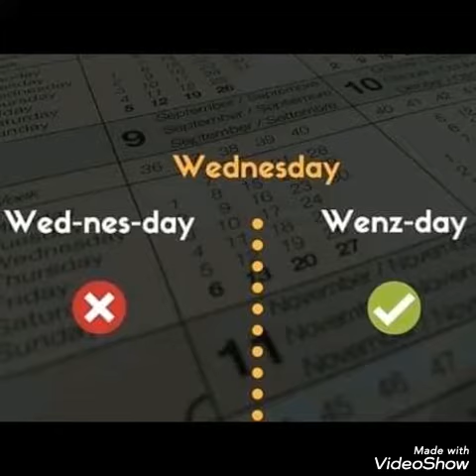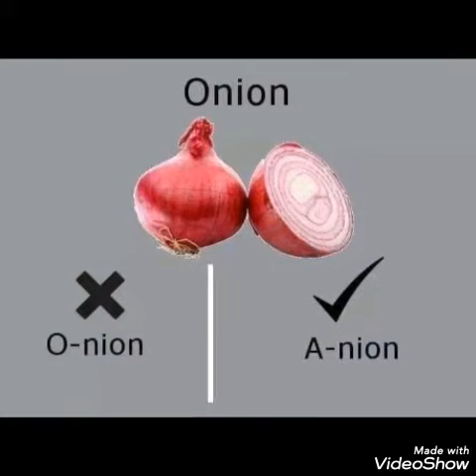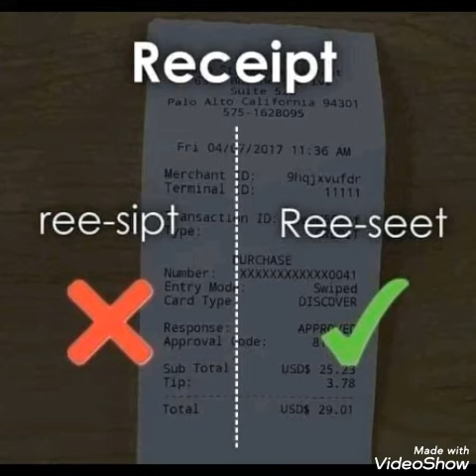Say and don't say